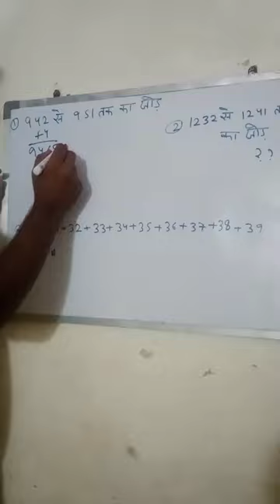maths tricks shorts